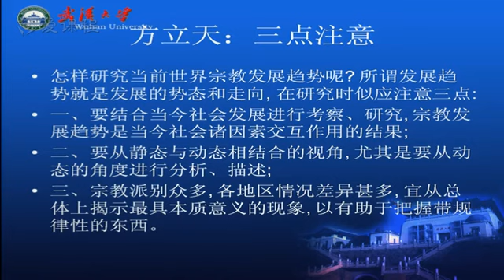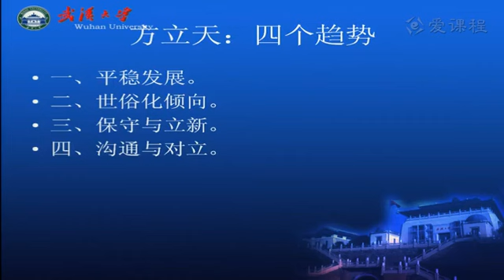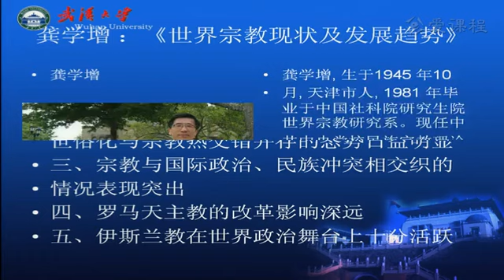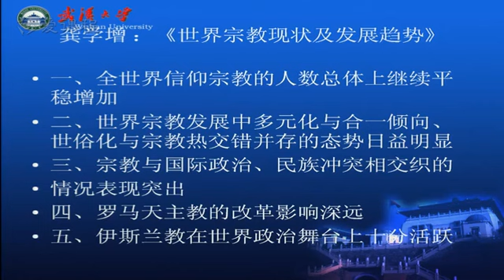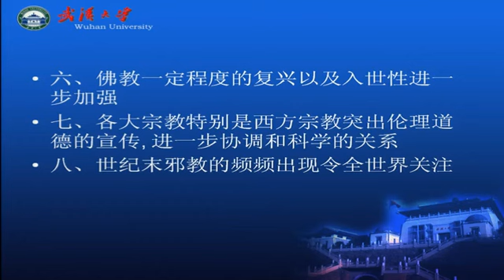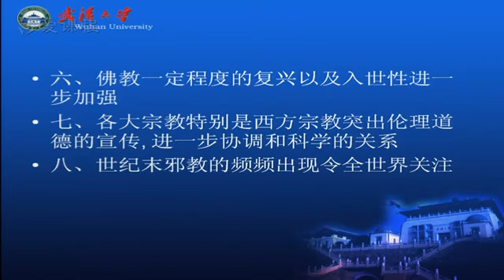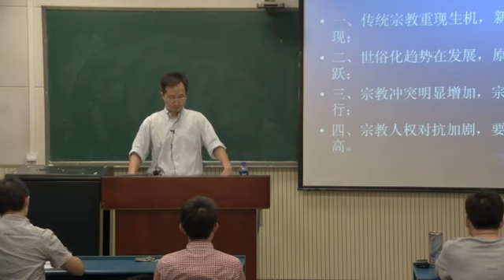32 教学录像 当代宗教的国际发展特征 武汉大学 宗教学概论